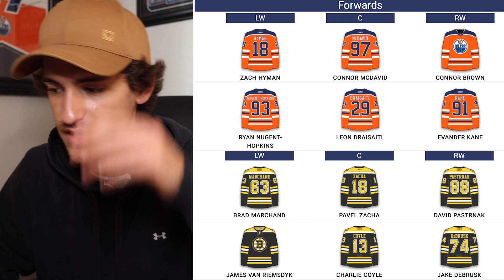Do The Edmonton Oilers Have The BEST Top 6 In All Of Hockey?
What is up guys, welcome back to another episode here on AboveAverage! Hope you guys are having a wonderful day! In this epi, I compare almost every NHL's teams top six to the Edmonton Oilers top six. And ultimately ask the question... Do the Oilers have the best top 6 in all of hockey? Or do you think another team holds that title? It's definitely up for debate and I don't think that there is an obvious answer.

So feel free to drop a comment as I'm really curious to hear what some of you guys have to say! Hope to enjoy this epi everyone. Should have another really cool video coming out for y'all on Sunday so be sure to tune in then! Taker easy everyone, and have a wonderful rest of your day!